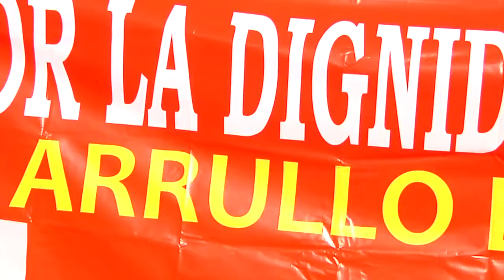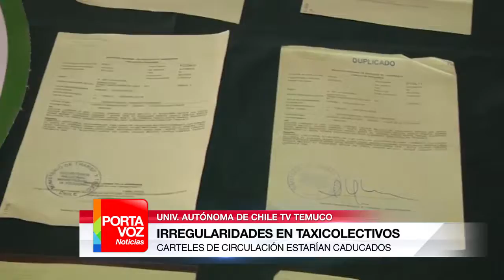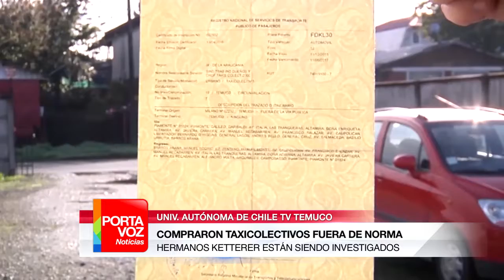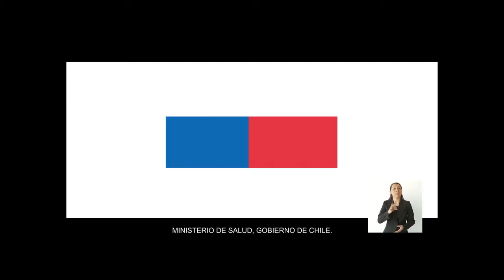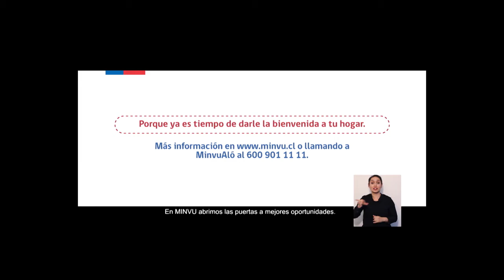PORTAVOZ NOTICIAS 04 MAY 17 BLOQUE 1